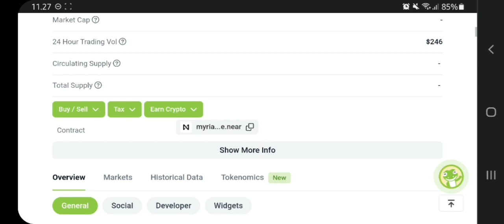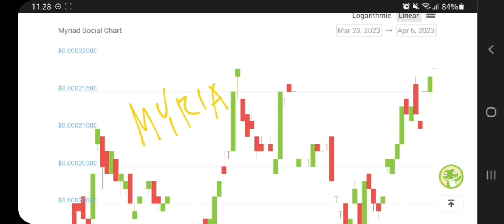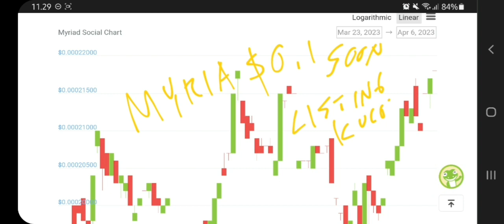MYRIA COIN TO THE MOON‼️ MYRIA CRYPTO PRICE PREDICTION $0,1 IS REAL⁉️ MYRIA GETS LISTED ON KUCOIN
myria coin pump